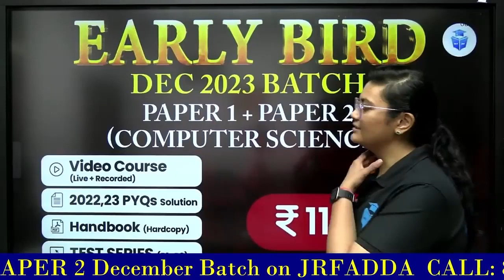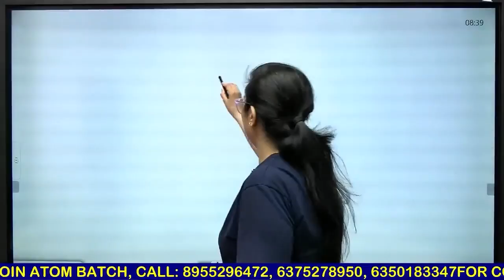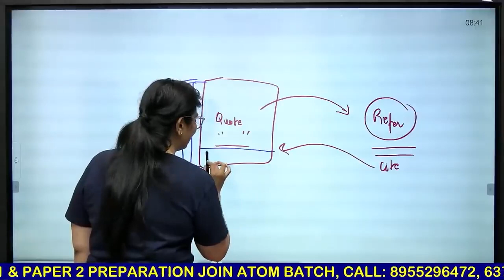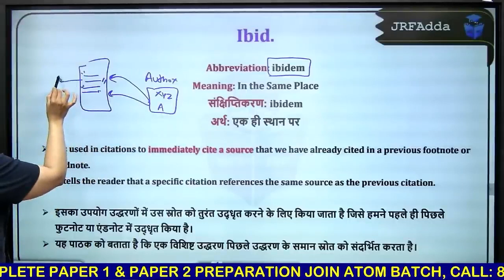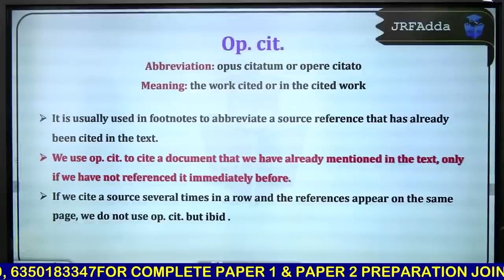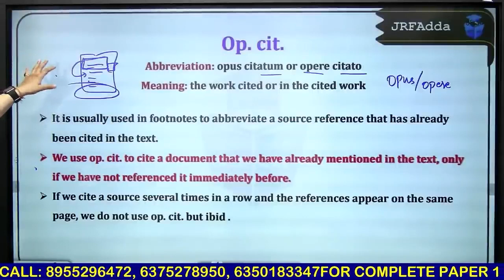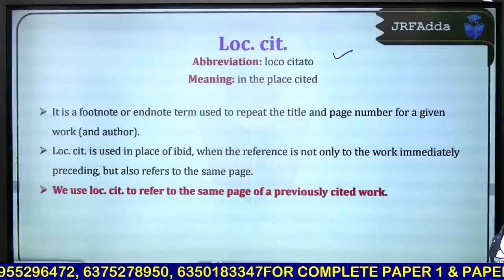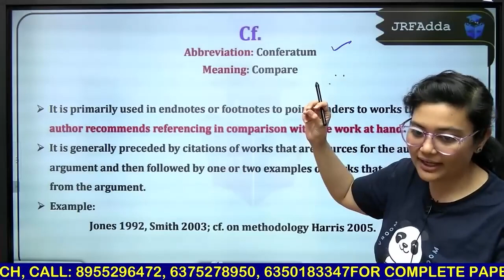UGC NET Paper 1 | Research Aptitude UGC NET Dec 2023 | Reference & Footnote Terms | JRFAdda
UGC NET 2023 Dec | UGC NET Paper 1 Research Aptitude | UGC NET Reference & Footnote Terms | UGC NET Research Aptitude | JRFAdda | UGC NET 2023 Preparation Strategy

🗓️ UGC NET JRF December 2023 Preparation Daily Classes Schedule:

👉🏻 UGC NET Paper 1 Special:
🕗 08:00 AM - Concept of the Day by Aditi Mam (Daily)
🕘 09:00 AM - DI/MR by Ayushi Mam (MWF)
🕚 11:00 AM - Rachana Mam (TTS)

👉🏻 UGC NET Paper-2 Special:
🕔 04:00 PM - Sociology by Juhi Mam (MWF)
🕔 05:00 PM - Education by Rachana Mam (MWF)
🕕 06:00 PM - Public Administration by Varsha Mam (MWF)
🕔 07:00 PM - Economics by Prashant (TTS)
🕗 08:00 PM - Home Science by Madhushree Mam (TTS)
🕘 09:00 PM - UGC NET Paper 1 OR Computer Science by Aditi Mam (Daily)

👉🏻 Special Sessions at 1 PM

🌟 Doubt Forum.